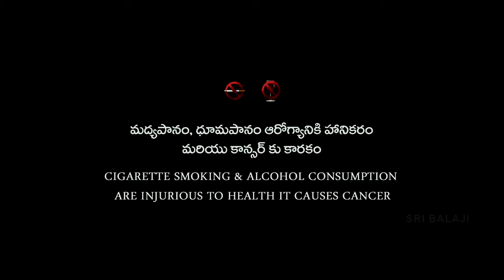"Weight of one Mistake"| R.K.STUDIO'S |RK-4 |(Telugu short film)|RaviKiran Pattipati| Pradhan. etc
this short film is completely based on real life incident which happens a long ago. we try to show the things happen their with some changes .finally  its a message oriented short film ...